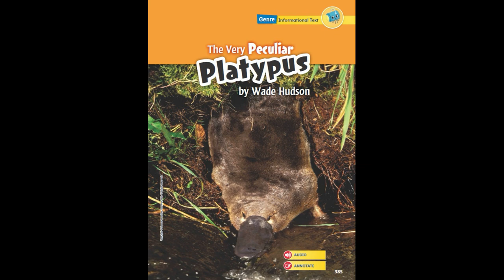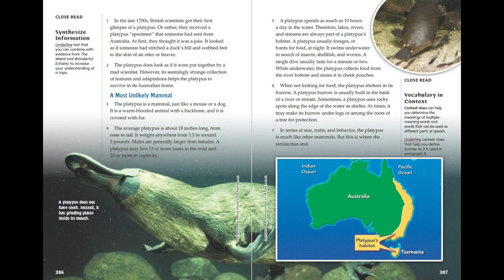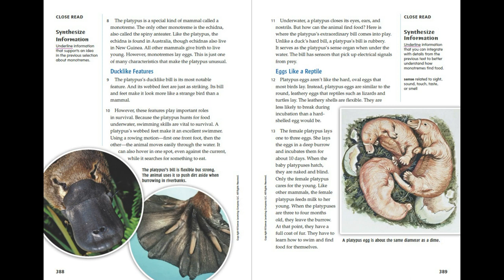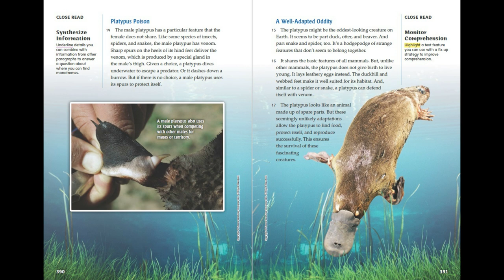The Very Peculiar Platypus - myView 4th Grade, Unit 2, Week 5 - Read Along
Listen along to:
"The Very Peculiar Platypus"
An Informational Text from myView Literacy Forth Grade, Unit 2, Week 5.